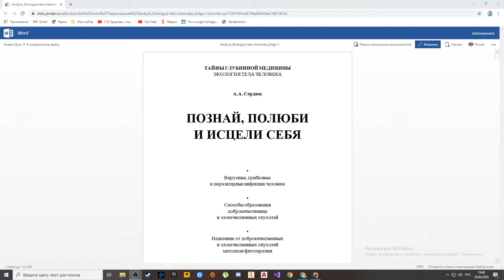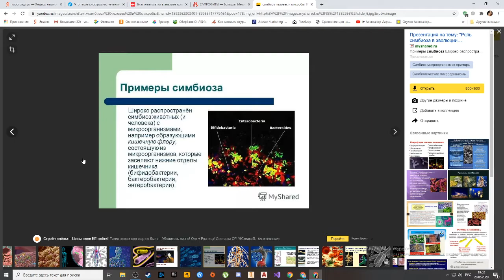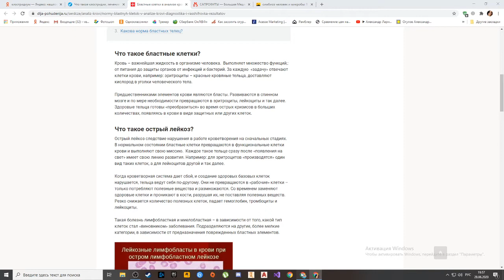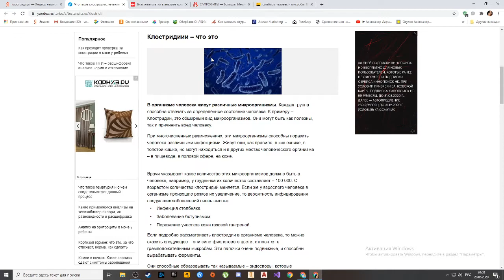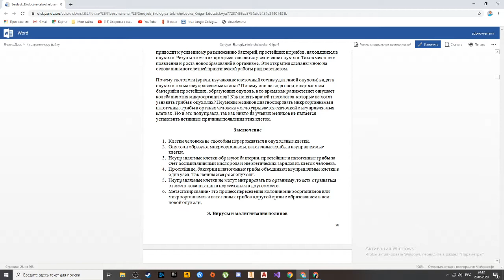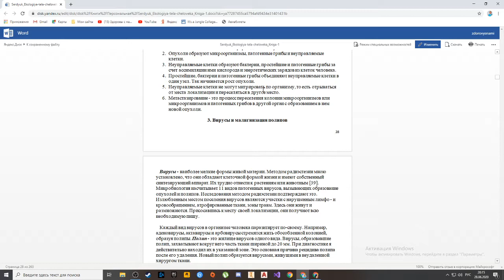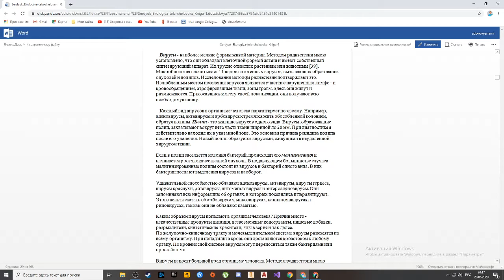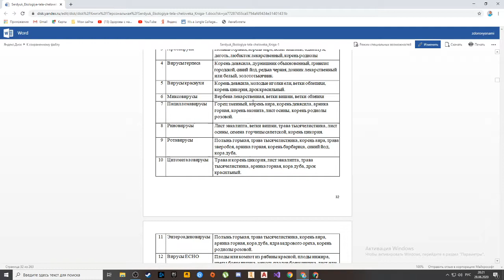Сердюк А.А. - книга 1. Обзор книги.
ТАЙНЫ ГЛУБИННОЙ МЕДИЦИНЫ
ЭКОЛОГИЯ ТЕЛА ЧЕЛОВЕКА
А.А. Сердюк  ПОЗНАЙ, ПОЛЮБИ И ИСЦЕЛИ СЕБЯ.Вирусные, грибковые  и паразитарные инфекции человека .Способы образования  доброкачественных и злокачественных опухолей .Исцеление от доброкачественных  и злокачественных опухолей
методами фитотерапии.Книга первая
Данный канал является информационным ресурсом. Информация, предоставленная на нем, в том числе и медицинская, не предназначена для использования или применения в
диагностических или лечебных целях. Данная информация не направлена на обучение пациента, не создаёт связь пациент-врач и не может использоваться в качестве замены профессиональной диагностики или лечения. Перед принятием каких-либо решений на
основании этой информации, пожалуйста, обратитесь к сертифицированному специалисту за оценкой вашего состояния здоровья и за получением рекомендаций.
Наш канал не несёт ответственность за повреждения, травмы и любой ущерб,  полученные в результате любых действий, основанных на информации, содержащейся на этом сайте и в статьях, видеороликах, в частности.Подписывайтесь на мой канал и пишите комментарии. Делитесь видео.

Более подробно узнать о нашем Клубе Здоровы с нами на сайте